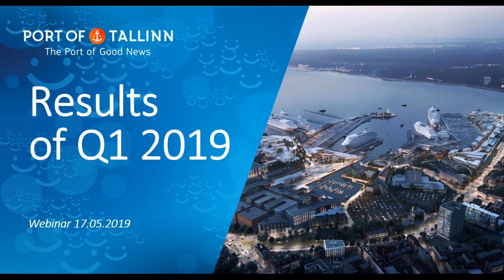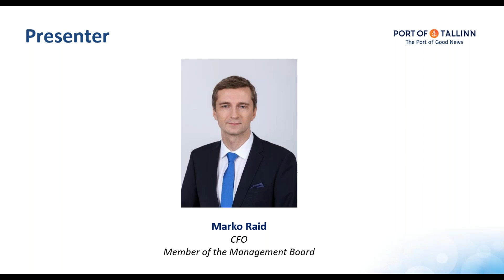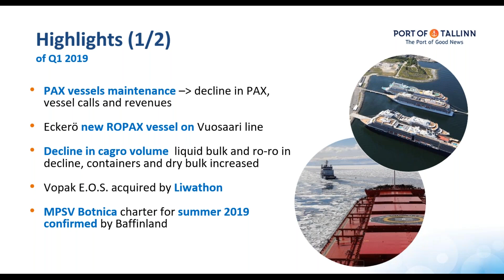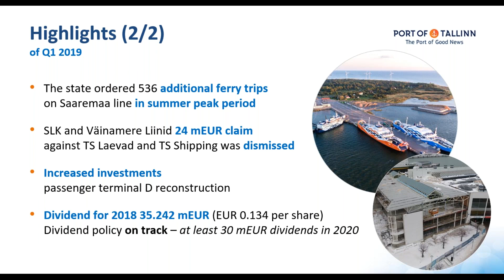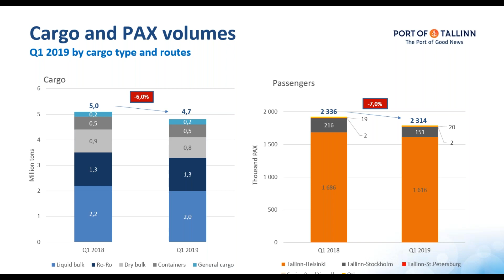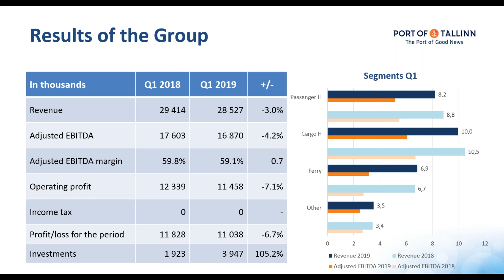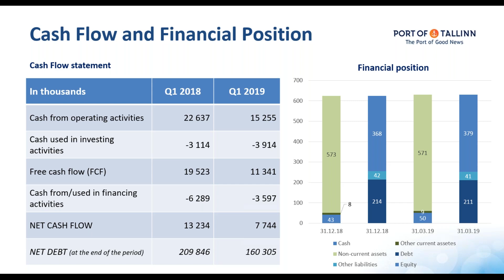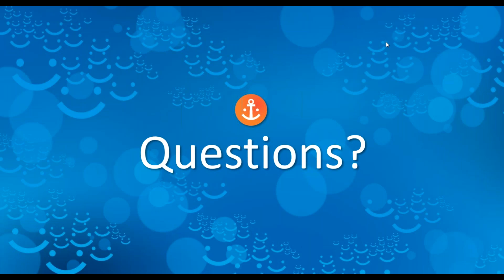Tallinna Sadam webinar - presenting financial results of Q1 and 3 months 2019